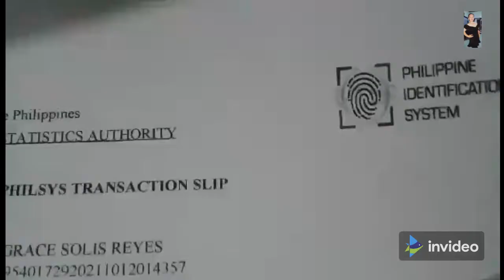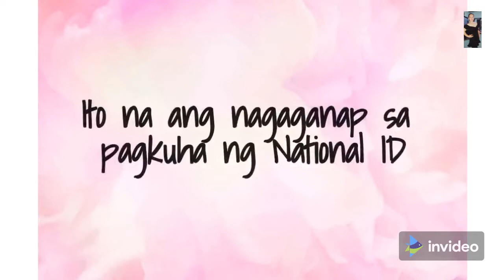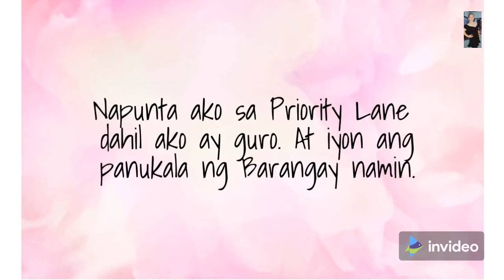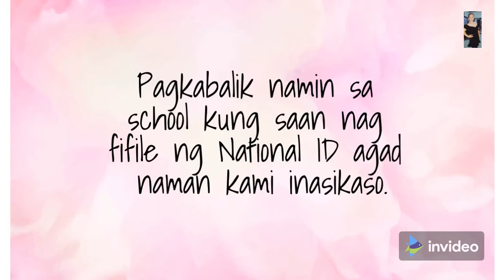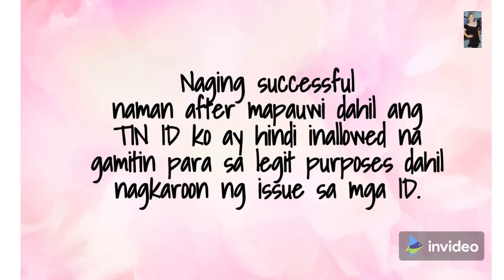NAPAUWI? ID HINDI VALID || NATIONAL ID REGISTRATION || PAANO KUMUHA? || DO'S AND DON'T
paanokumuhangnationalid do'sanddon't implementingrules hindingabalegitangID?